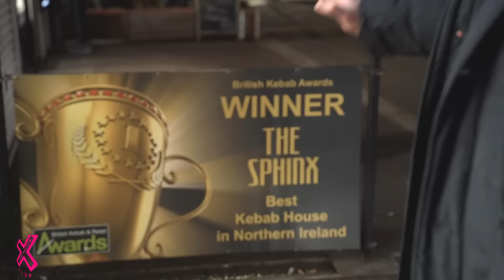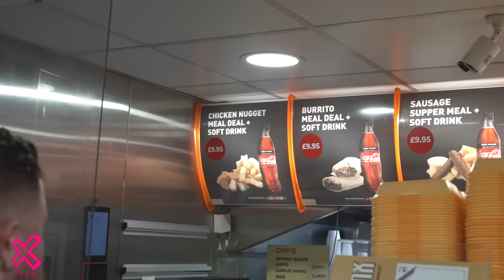WE REVIEW THE SPHINX KEBAB SHOP IN BELFAST | FOOD REVIEW CLUB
Next up from Belfast is the award winning The Sphinx kebab shop who specialise in steak kebabs 😱

Is this the best kebab shop in Belfast??